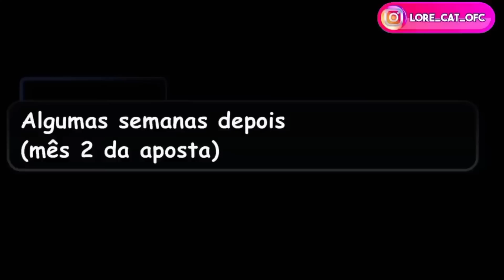COMPILADO YAOI 2 | O FILME [ DUBLADO ] MINI FILME GACHA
😻Criador(a) @-kitty-ovelord2275 @bunny_oficial